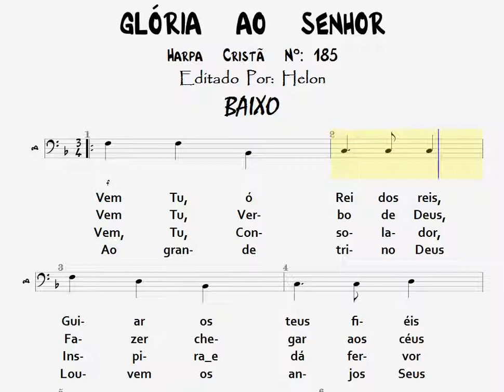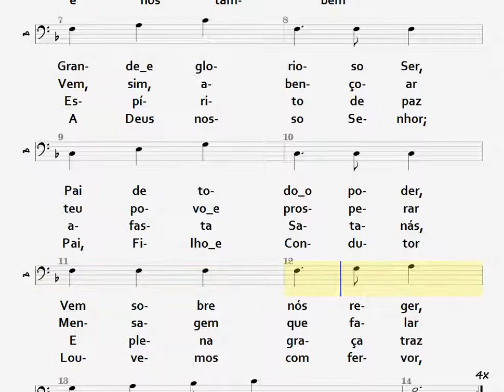185- INVOCAÇÃO E LOUVOR - BAIXO